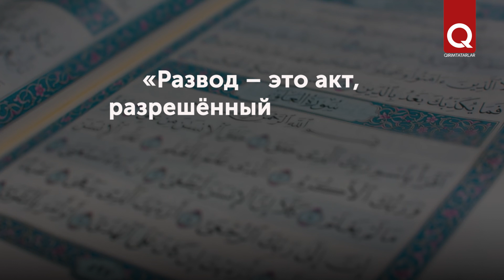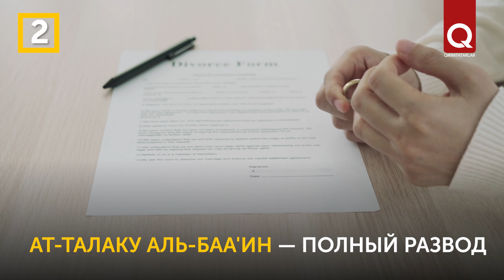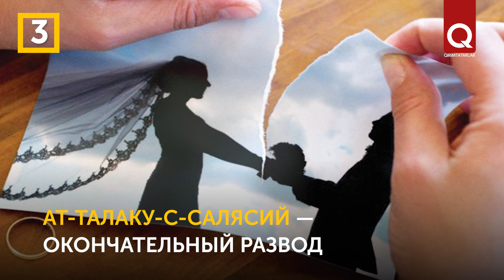Развод по шариату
К решению развестись супруги могут прийти по разным причинам. Но в любой жизненной ситуации мусульманин должен принимать решения, исходя из Корана, в соответствии со своей верой. Что говорит Ислам о разводе?